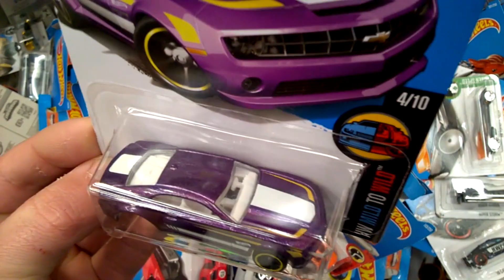DCTV Lite Ep 115 - '10 Camaro SS Error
In this video, Cobra spots an error at lunchtime on the Hot Wheels '10 Camaro SS. Lets just say, this Camaro is due for a long awaited installation of a rear axle.